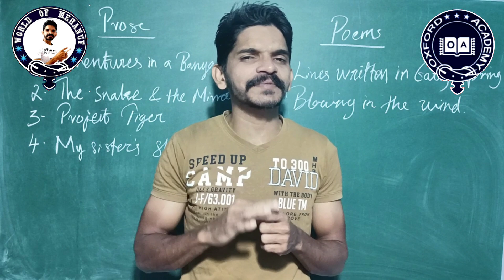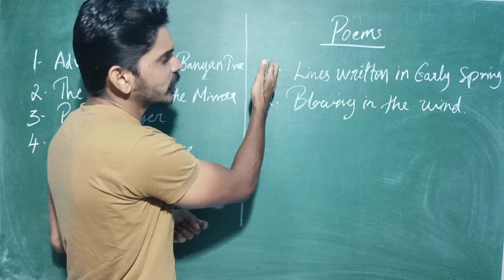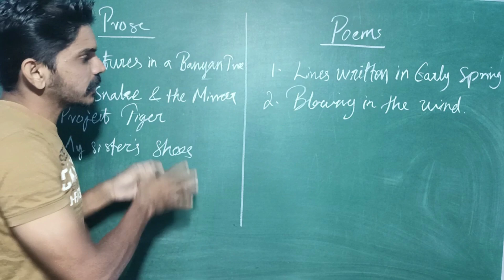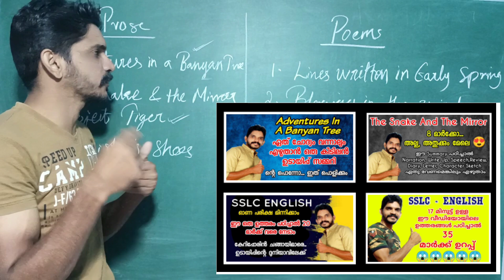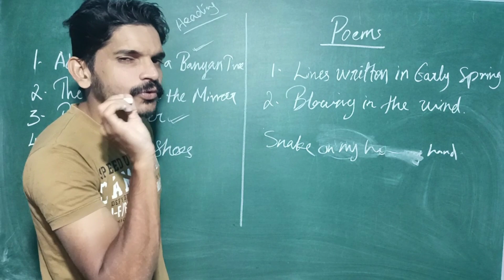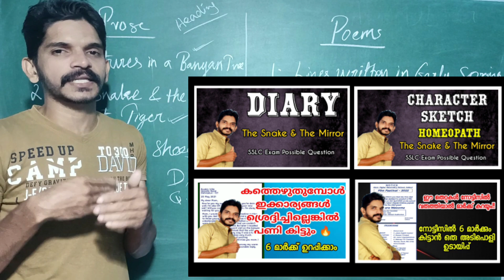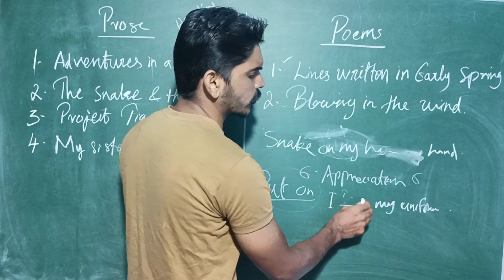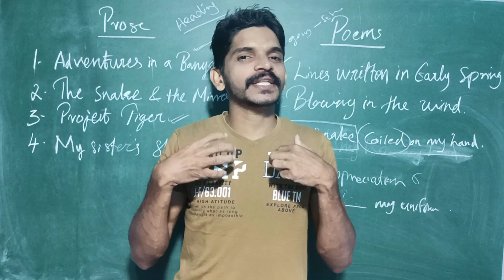SSLC English ഇങ്ങനെ പഠിച്ചാൽ A+ ഉറപ്പാണ്